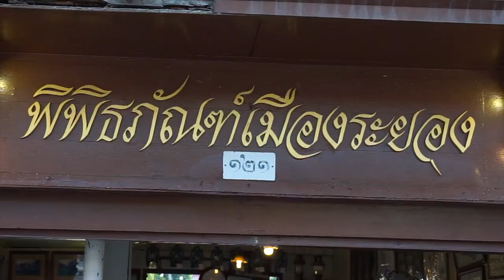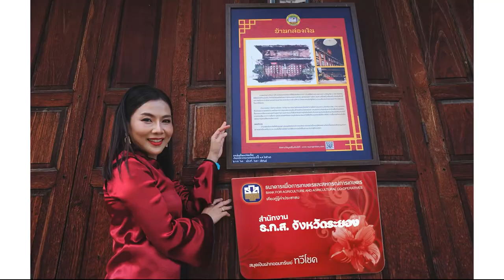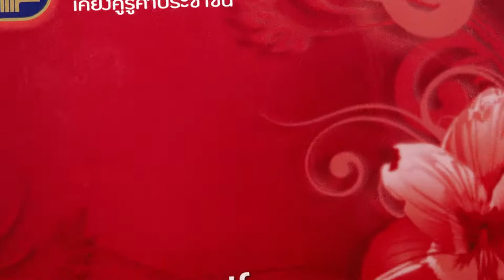final 640607 ธกส ลุ้นรางวัล ver 1